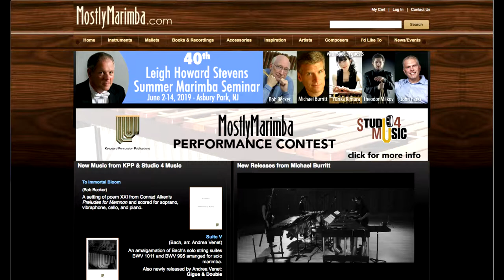2019 LHS Summer Seminar trailer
Attend the 40th LHS Summer Marimba Seminar, June 2-14, in Asbury Park, NJ!